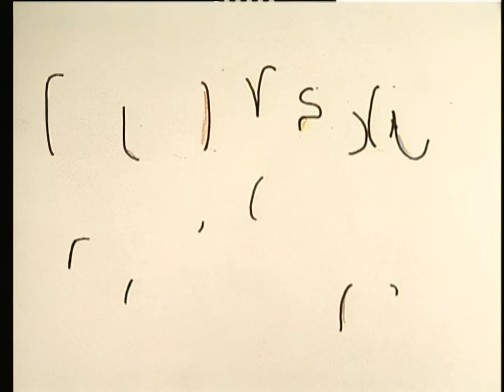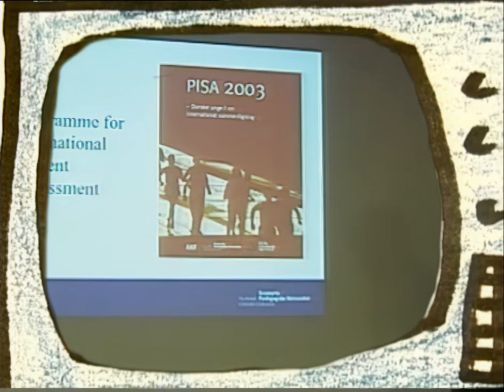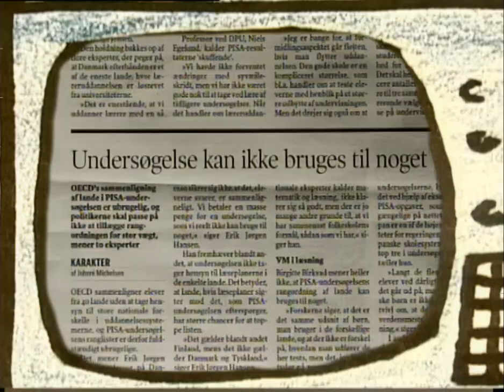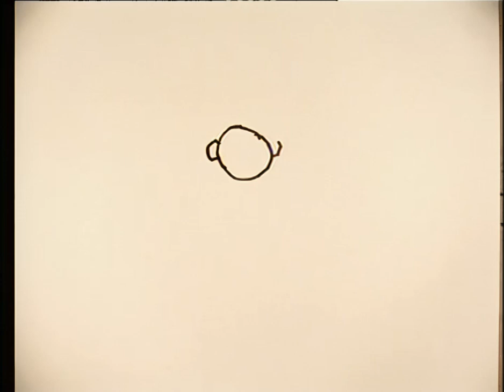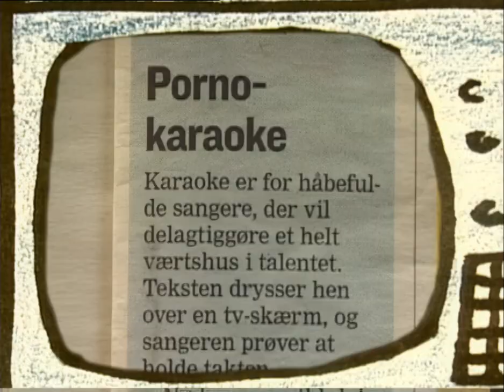Fjernsyn for voksne, Afsnit 7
Programinfo:
Ugen der gik med Alberte Winding, Søren Fauli og Oliver Zahle

Programinfo:
I redaktionen: Jens Korse, Oliver Zahle, Søren Fauli, Alberte Winding. Morten Reimann; Producer: Karsten Andersen.

Sendt:
10/12/2004

Medvirkende:
Mette Horn; Michael Slebsager; Claus Bigum; Line Munster-Swendsen; Ann Louise Sæmer; Kristian Holm Joensen; Jannie Audebo; Emma Gandsø; Søren Malling; Alberte Winding; Oliver Zahle; Søren Fauli;